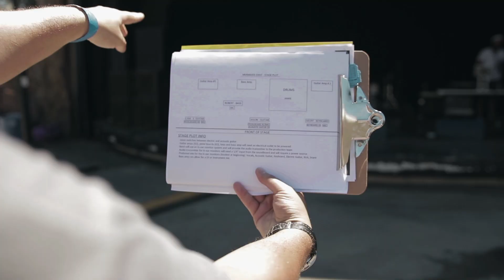X Events - Your Event Architects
X Events focuses on creating "The Experience" for guests attending any style of event, ranging from festivals to corporate. We enhance events by offering customized packages that encompass anything from unique products & decor to themes, inflatables, and interactive games internationally.